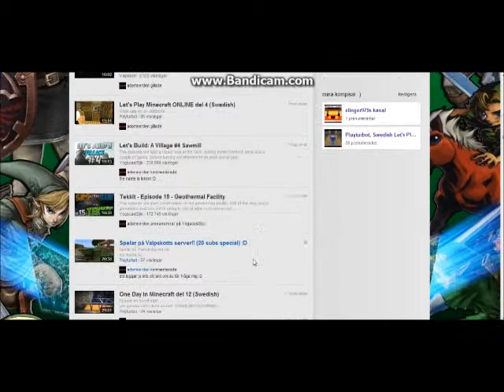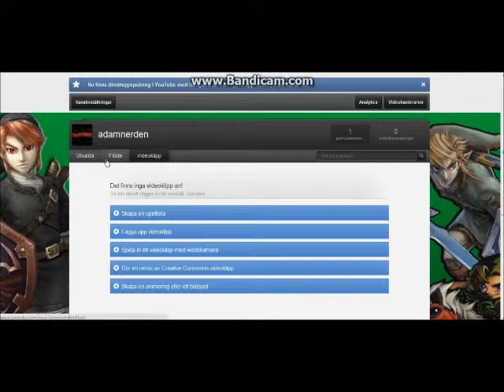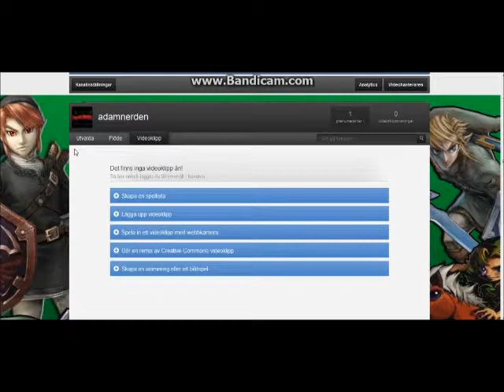kanal info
nu har jag änkligen börjat med att lägga upp filmer
P.S sorry i början